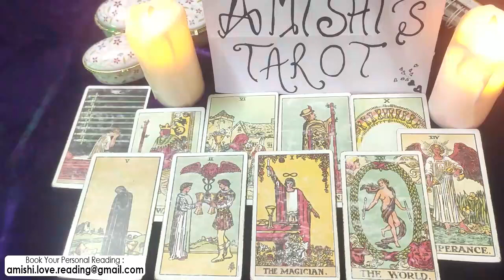Capricorn Tarot February💓| You are Royalty. Enough lessons, you are entering a Happier cycle!